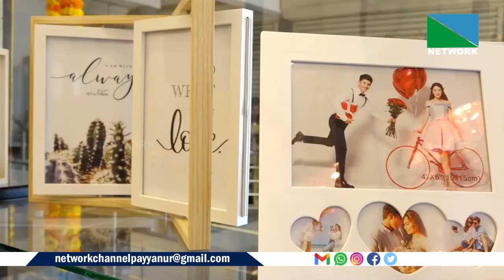WEB NEWS SEPT 16